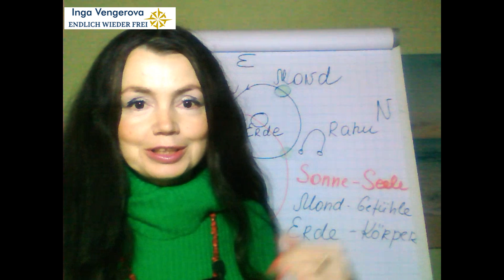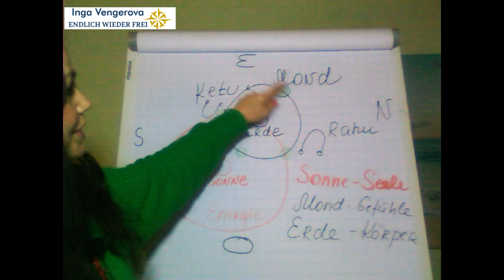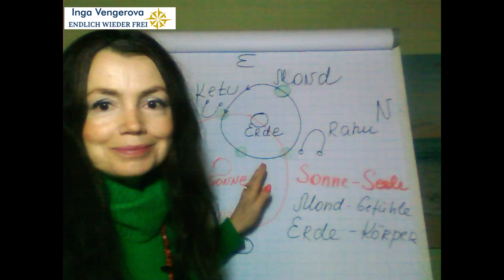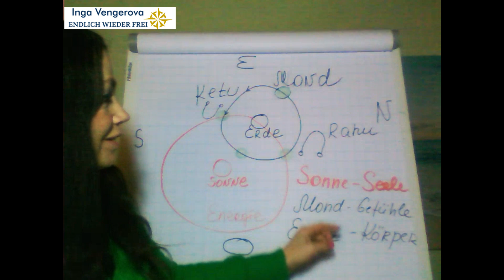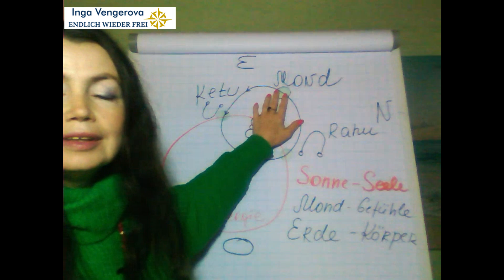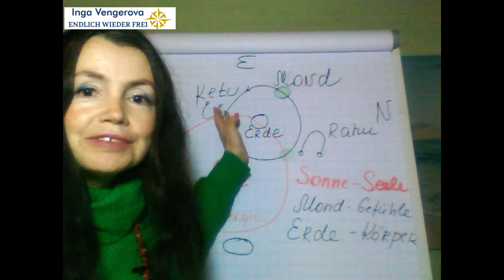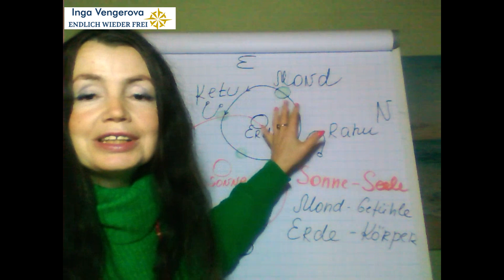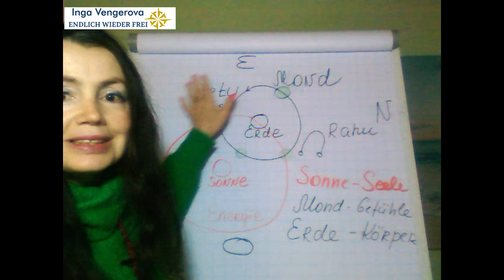DER SINN und DAS GEHEIMNIS der PLANETEN RAHU und KETY in der WEDISCHEN ASTROLOGIE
ANMELDUNG zur ONLINE-AUSBILDUNG : Wedische Astrologie und WEDISCHE NUMEROLOGIE.

'Ewig Jung: Ewig jung fühlen und frisch aussehen durch das Umprogrammieren der Körperzellen Mein Buch bei Amazon:

ANMELDUNG zu ONLINE-AUSBILDUNG : WEDISCHE Astrologie und WEDISCHE NUMEROLOGIE.

Melde Dich für meine Webinare an!

Die Wedische/Vedische  Astrologie - Jyotish, hilft Ihnen zu verstehen, wer Sie wirklich sind, was Ihr Platz im Leben ist, wie Sie Ihre Chancen optimal nutzen und Gefahren umgehen können.

In der heutigen Zeit voller Unruhen und Umbruch ist solch ein Wissen wertvoller den je und kann Ihnen wie ein persönlicher Kompass zur Seite stehen.

Hier ist Ihre Chance, Ihr Leben als Ganzes zu verstehen - mit all seinen Facetten und Herausforderungen.